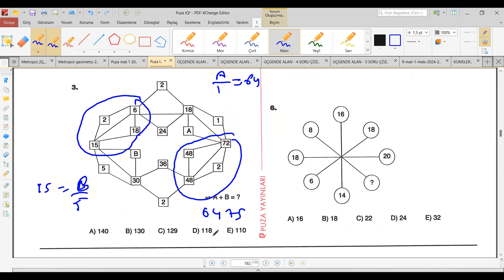YÖS IQ | SAYI BAĞINTILARI | PUZA YAYINLARI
Bu bölümde adaylardan, sayılarla ilgili ilişkileri anlamaları ve çözümler üretmeleri beklenir. Sayısal mantık soruları genellikle sayılar arasında belirli bir düzeni fark etme, sayı dizilerindeki boşlukları doldurma veya verilen işlemleri doğru şekilde yorumlama üzerine kurulur. Konu başlıkları arasında:

Sayı dizileri
Sayısal şifreleme
Matematiksel mantık (toplama, çıkarma, çarpma, bölme ilişkileri)
Çalışma Yöntemi: Bu konularda hız kazanmak için her gün düzenli olarak sayı dizileri ve sayısal ilişkilerle ilgili sorular çözmek önemlidir. Özellikle karmaşık dizileri fark etmeye yönelik dikkat artırıcı egzersizler yapabilirsiniz.

Bu bölümde verilen geometrik şekiller veya görsel diziler üzerinden mantıksal bağlantılar kurarak eksik parçayı bulma ya da bir dizi içerisindeki mantığı çözme beklenir. Görsel zekayı ve analitik düşünme yeteneğini geliştirmeye yönelik sorulardır.

Şekil tamamlama
Şekiller arasındaki ilişkileri bulma
Katlama ve açma işlemleri (örn. bir kağıt katlandığında veya açıldığında nasıl bir şekil oluşur)
Çalışma Yöntemi: Şekil tamamlama ve katlama sorularına yönelik bolca soru çözmek önemlidir. Geometrik şekiller ve görsel ilişkilendirme becerilerini artıracak testlerle pratik yapılabilir.
Bu tür sorular günlük hayatta karşılaşılan problemlerin mantıksal olarak çözülmesini gerektirir. Genellikle bir hikâye veya durum verilir ve adaylardan bu durumu analiz ederek doğru cevabı bulmaları istenir.

Hikâye problemleri
Zaman-mesafe-hız ilişkileri
İşlem sırası problemleri
Çalışma Yöntemi: Günlük yaşamdan çeşitli problemlerle karşılaşıp onları mantık yoluyla çözmeye çalışmak, aynı zamanda farklı kaynaklardan bol bol problem çözmek faydalı olacaktır.Bazı IQ soruları, şifre çözme ve kodlama mantığı üzerine kurulu olabilir. Verilen bir kodlama sistemi veya şifreleme mantığına göre doğru çözümü bulma yeteneği ölçülür.

Harf ve sayı kodlamaları
Şifreleme mantıkları
Şifre çözme algoritmaları
Çalışma Yöntemi: Bu tür sorulara yönelik bol bol şifreleme oyunları oynamak ve mantıksal kodlama testleri çözmek gereklidir. İnternetten bulabileceğiniz çeşitli şifre oyunları ve bulmacalar bu alanda yeteneğinizi geliştirebilir.

Nasıl Çalışılmalı?
Zaman yönetimi: IQ sorularında başarı için hız önemlidir. Soruları hızlı çözmek ve doğru stratejiyi uygulamak için süre tutarak pratik yapın.
Düzenli tekrar: Her gün düzenli olarak belirli bir süre IQ soruları çözmek, beyin kaslarını bu tür sorulara alıştırır. Çalışırken her sorunun mantığını anlamaya çalışmak gerekir.
Çeşitli kaynaklardan faydalanma: Farklı kaynaklar kullanarak soru çeşitliliğini artırmak, farklı mantık yapılarını kavramanızı sağlar. Kitap, online testler ve uygulamalar gibi çeşitli materyalleri kullanabilirsiniz.
Analitik düşünme geliştirme: Satranç gibi analitik düşünme gerektiren oyunlar oynayarak ya da zihin haritaları çıkararak mantıksal düşünme kabiliyetinizi artırabilirsiniz.
Kendinizi test edin: Deneme sınavları ve önceki yılların sorularını çözmek, sınav formatını daha iyi anlamanıza yardımcı olur.
Başarılı olmak için sabırla ve düzenli çalışarak mantıksal düşünme yeteneğinizi geliştirebilirsiniz. IQ testleri, yalnızca doğru yanıtları bulmayı değil, aynı zamanda hızlı ve analitik düşünme yeteneğinizi sınar.